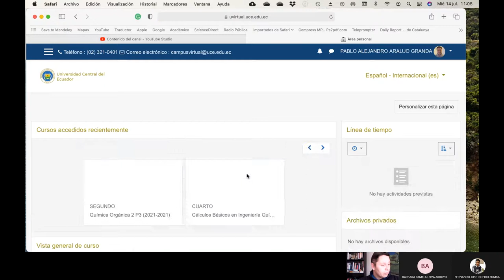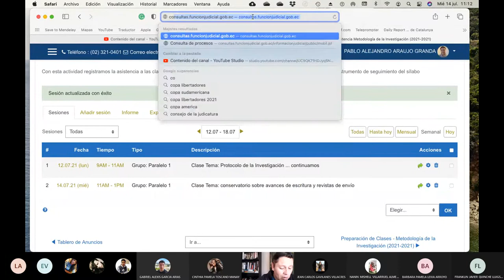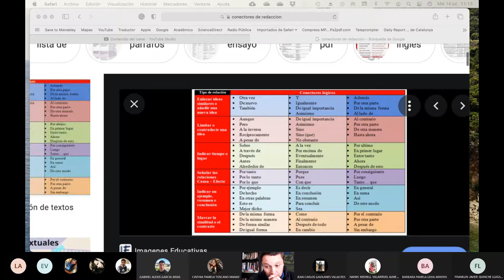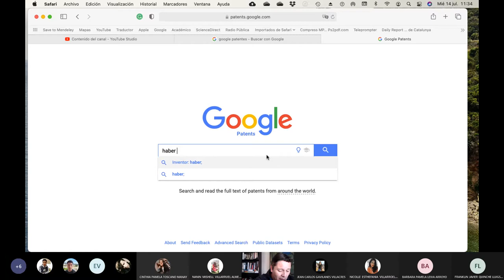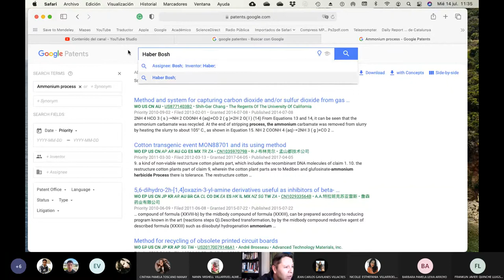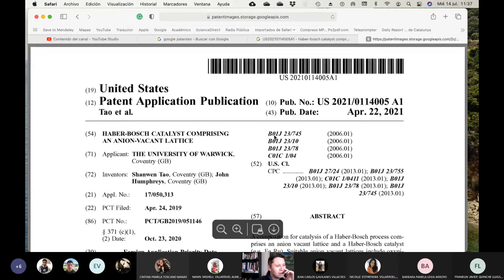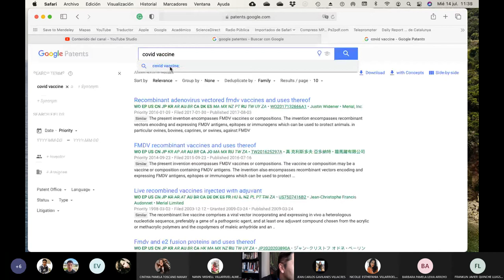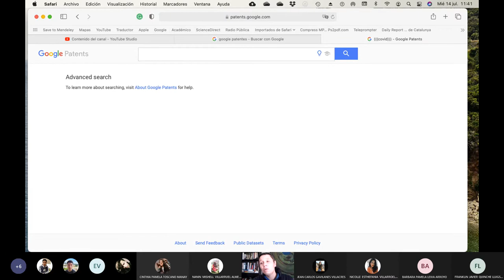Metodología - Hilo Conductor en la redacción del estado del arte - 2021.07.14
En esta clase hablamos sobre el hilo conductor que deben colocar en las redacciones de su investigación los estudiantes.